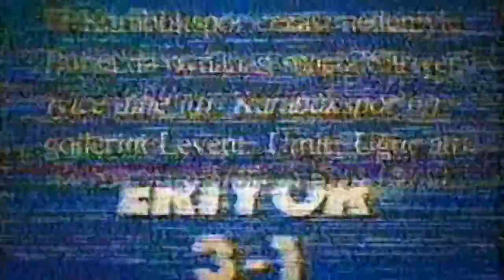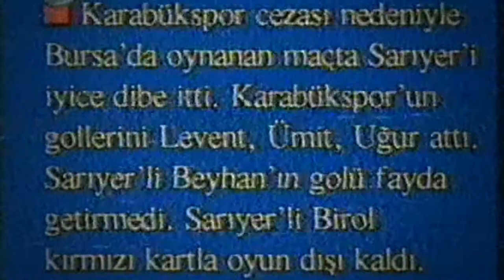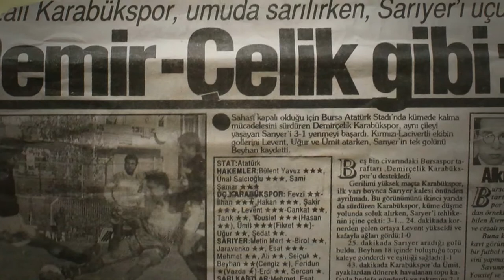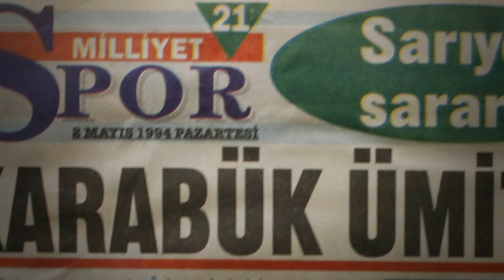15mayıs94 (Bölüm 5) Maç arası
15mayıs94 belgeselinin beşinci bölümü: Maç arası

Demir Çelik Fabrikasının kapatılması ülke gündemindeyken Karabükspor da var olma mücadelesi verir. Futbolcular, işçiler ve Karabük halkı bu dönemde birbirine futbol takımı üzerinden kenetlenmiştir. Tam da bu sırada en önemli maç olarak görülen iç sahadaki Sarıyer karşılaşması sudan sebeplerle Bursa'ya alınır. Hikayenin gerisini o dönem Karabüksporumuz için mücadele veren Levent Açıkgöz'den dinliyoruz. 15mayıs94'ün beşinci bölümü 1 Mayıs 1994'te oynadığımız ve 3-1 kazandığımız Sarıyer maçını anımsamamızı sağlayacak. Güzel bir 1 Mayıs günü yayınladığımız bu bölümü maça gitmek için vardiyasını değiştiren işçilere adıyoruz. İyi seyirler...

BİLGİ:
15mayıs94 belgeseli Kardemir Karabükspor'un 15 Mayıs 1994'te oynadığı ve yediği son dakika golü ile küme düştüğü Zeytinburnuspor maçını konu almakta. Yaklaşık üç sene önce çekimleri başlanan belgesel türlü olumsuzlar nedeniyle gecikti. İzleyicilerin beklentilerini karşılamak amacıyla KırmızıMavi olarak bu süreci daha fazla geciktirmeyip YouTube kanalı üzerinden belirli aralıklarla belgeseli yayınlayacağız.

Türkçe ve İngilizce altyazı

Episode 5 – 15mayıs94 – The game break

During the times while the government was thinking of shutting down the Iron Steel Works in Karabük, Karabükspor players, workers and the people shared their good wills and efforts around the football team. At that very time, the Sarıyer game, which was expected to be played at home, was scheduled to be played in Bursa with nonsense reasons. We are going to listen the rest of the story from Leent Açıkgöz, who played for Karabükspor at that time. The fifth episode of 15mayıs94 focuses on Sarıyer game which resulted in 3-1 for Karabükspor side on May 1, 1994. We dedicate this episode to workers who change their shifts in order to see Karabükspor game. Enjoy!

INFO:
The documentary 15mayıs94 centers upon the game between Kardemir Karabükspor and Zeytinburnuspor, in which Karabükspor relegated after a last-minute goal on May 15, 1994. The documentary, which is a collaborative work that has started to take place three years ago, has encountered some serious problems. In order to meet the demands of our followers, and audience, we, as KırmızıMavi, decided to broadcast it on YouTube periodically.

Subtitles in Turkish and English